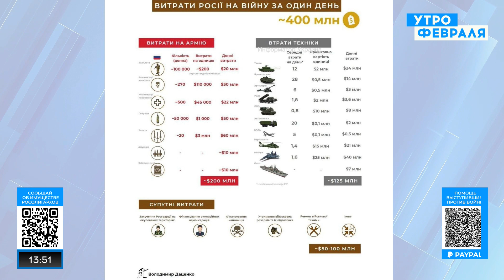Разблокировка портов позволит Украине снова зарабатывать | Длигач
«Зерновое соглашение» и разблокировка украинских морских портов снова откроет для Украины возможности для экспорта. До войны порядка трёх четвертей украинского экспорта шло именно по морскому пути.

Выиграет ли Украина от разблокировки портов? На что будет тратить Украина экспортные деньги? Как не позволить России обходить финансовые санкции, выводя деньги в банки стран СНГ?

На эти и другие вопросы в эфире «Утро февраля» отвечает доктор экономических наук, глава Advanter Group Андрей Длигач.